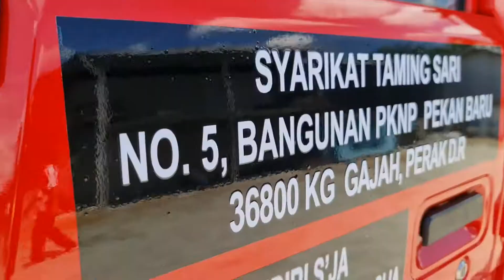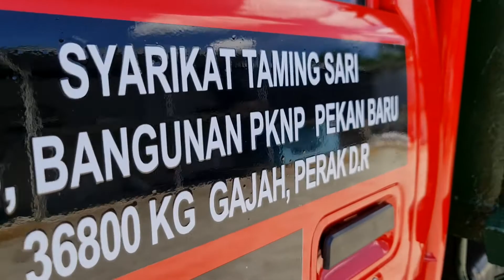Pasang Sticker Lori Untuk Puspakom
Bile saudara mintak tolong khidmat Cetak Cetak Service untuk hasilkan sticker untuk pada lori . Kite gentar untuk belajar untuk membuat sticker ..Customer satisfaction orang putih kate. Jom kite explore .

My Equipment used:
Video capture by : DJI Phantom 4 Pro